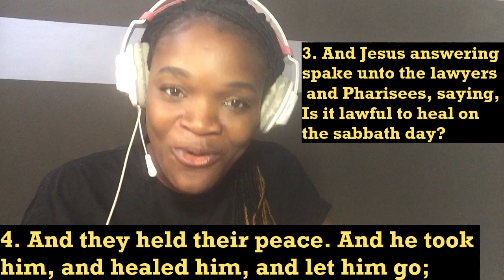IT DOESN'T MATTER WHAT IS HAPPENING IN YOUR ENVIRON THE BLESSINGS OF THE LORD WILL LOCATE YOU.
LUKE 14;1-4
1  And it came to pass, as he went into the house of one of the chief Pharisees to eat bread on the sabbath day, that they watched him. 2  And, behold, there was a certain man before him which had the dropsy. 3  And Jesus answering spake unto the lawyers and Pharisees, saying, Is it lawful to heal on the sabbath day? 4  And they held their peace. And he took him, and healed him, and let him go;